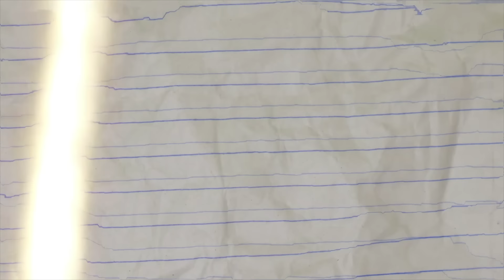I PUT MYSELF ON A "BLIND DATE" 💕